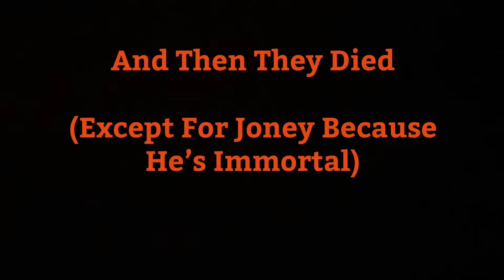Dumb People In Horror Movies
The title explains it all: Dumb People in Horror Movies.